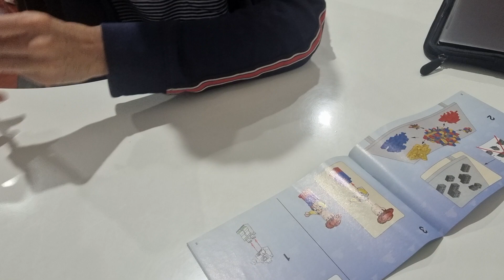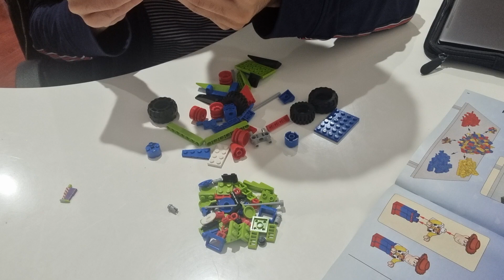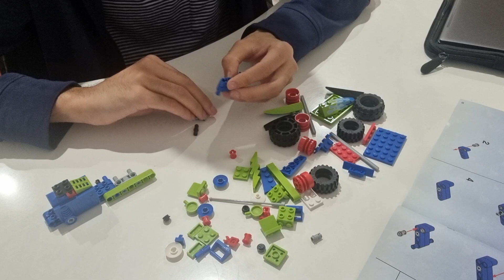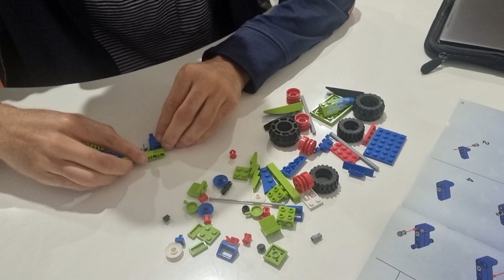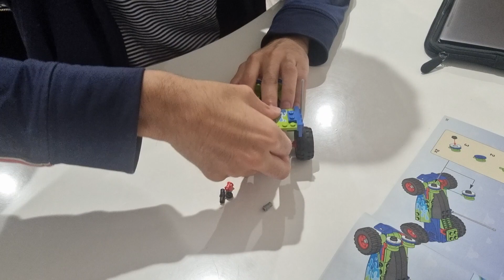Building LEGO Toy Story 7590!